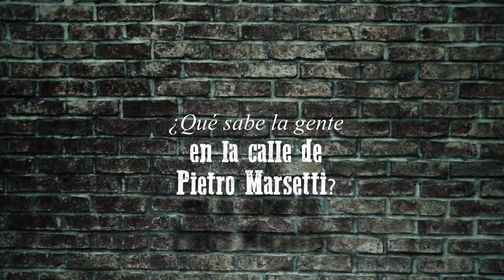Tras la pista con Hunter: Pietro Marsetti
Tras la pista con Hunter encontró a Pietro Marsetti, una exgloria de L.D.U.
Conoce más sobre él y lo que hace actualmente 😉.